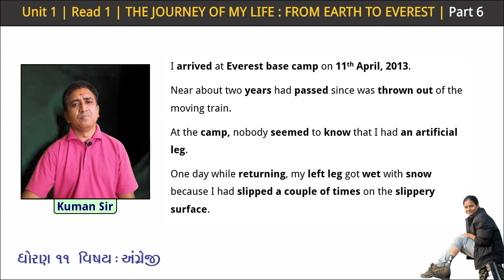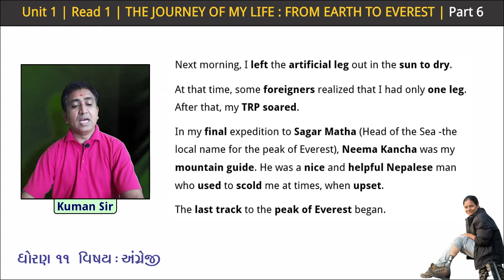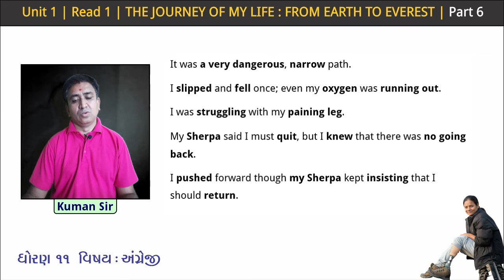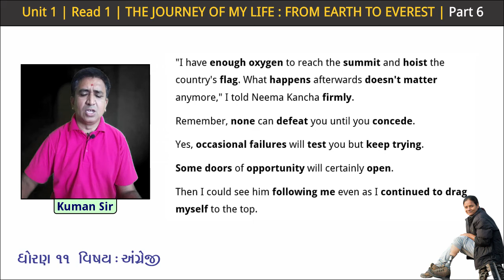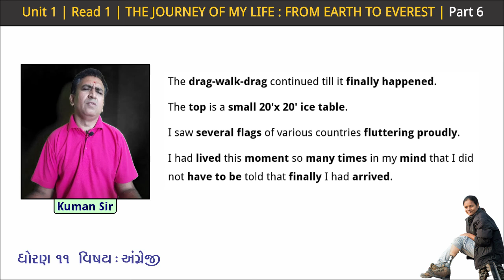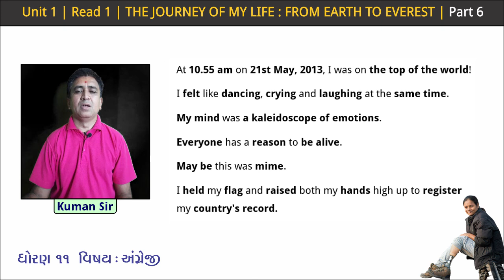Std. 11 | English | Ch.1 | Part 6 | The Journey of My Life | Kuman Sir